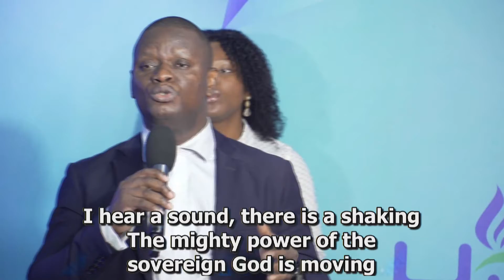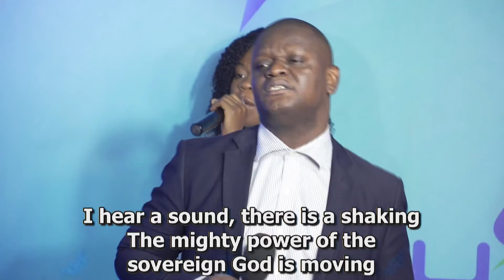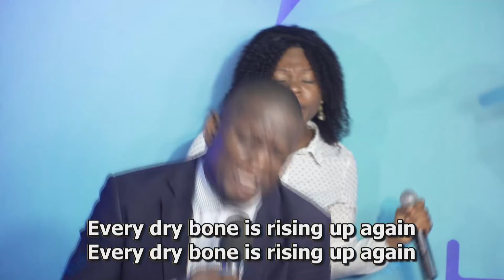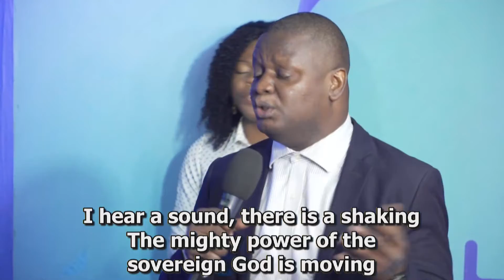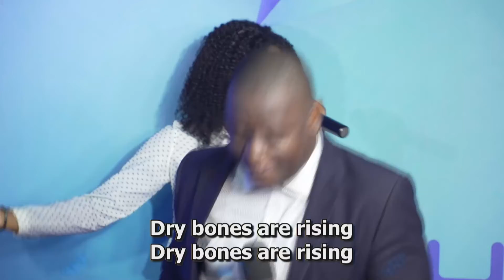Dry Bones - Min. Matthew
I hear a sound, there is a shaking
The mighty power of the sovereign God is moving
Every dry bone is rising up again